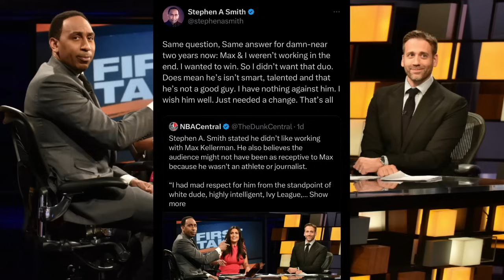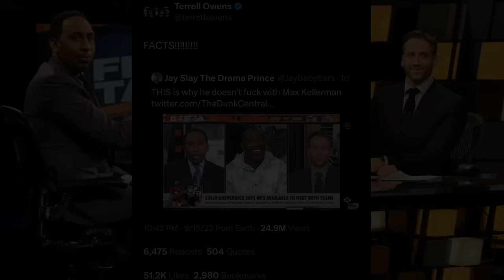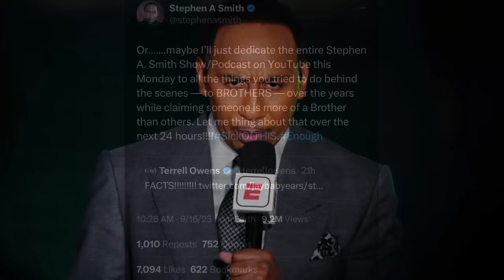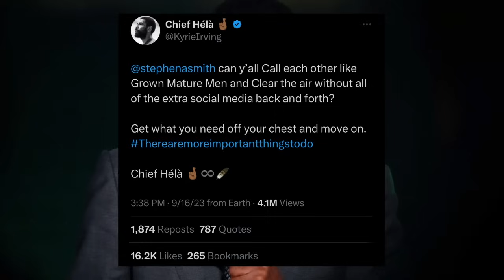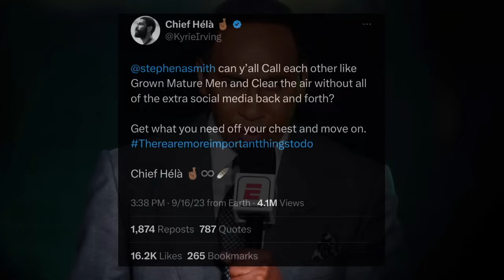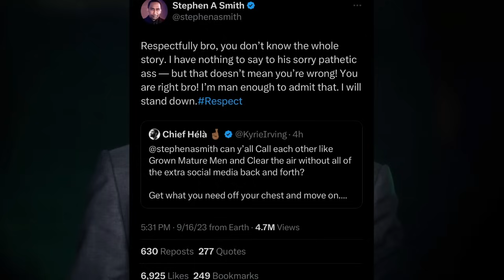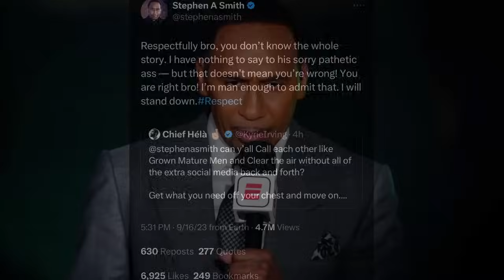Stephen A Smith Gets EXPOSED By NFL Legend Terrell Owens For Being A Total COON And A SELLOUT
Stephen A. Smith admits he 'didn't like' working with Max Kellerman on First Take and claims partnership failed because ex-colleague 'wasn't an athlete or journalist'

    Smith spent five years working alongside Kellerman on the sports debate show
    Two years after his former partner's exit he has opened up on what went wrong

Stephen A. Smith has opened up on his bitter split with former First Take partner Max Kellerman and admitted: 'I didn't like working with him'.

Kellerman was removed from the popular sports debate show back in 2021, with Smith revealing last year that he told ESPN executives to keep only one of them going forward.

The TV duo therefore went their separate ways on fairly acrimonious terms shortly after, calling time on a five-year stint together on the program.

And more than two years on from their split, Smith has reopened old wounds by taking aim at Kellerman and claiming the partnership failed because he 'wasn't an athlete or a journalist'.

During an appearance on The Joe Budden Podcast, the 55-year-old said when asked about the tension between him and Kellerman before his exit: 'I would take full responsibility for that. It was totally my fault and the reason it was my fault is because I didn’t like working with him.

Stephen A. Smith has opened up on his split with former First Take partner Max Kellerman
Smith and Kellerman spent five years together on the popular sports debate show

But Smith says he 'didn't like' working with his former partner and claims their on-screen relationship failed to take off because he 'wasn't an athlete or a journalist'

'I didn't like working with him man. It's just that damn simple. I didn't like it.

'I thought the show was stale, I thought that we had flatlined when it came to the public at large, and I'm trying to win.'

Smith later added: 'You weren't an athlete, and you weren't a journalist, and the absence of the two components left people wondering: "Why should we listen to you?"

'You might have had that figured out on Sports Nation, or you might have had that figured out on another show, but on this show if you looked at the content emanating in the social stratosphere, it was like I was doing the damn show by myself because we was oceans apart in terms of cachet.

'How are you oceans apart if you're sitting across from me five yards?'

After leaving First Take, Kellerman spent another two years with ESPN before being let go by the company back in June.

Smith, meanwhile, remains a key member of the First Take panel along with new addition Shannon Sharpe.

But there are no hard feelings towards Kellerman.
But he insists there are no hard feelings towards Kellerman, who was fired by ESPN this year

'I've been very honest and very consistent,' he continued. 'There's nothing personal. We weren't enemies. To be real, we ain't spoke since other than hi or bye, or if I had to go on the show and they were doing a morning show, I would get interviewed.

'But there's been no conversations since and that's fine with me, that's no problem because it wasn't like we were boys or anything like that.

'But at the end of the day, it was all business to me and it was about: "Look man, I'm trying to win. And I don't believe I can win with you."'